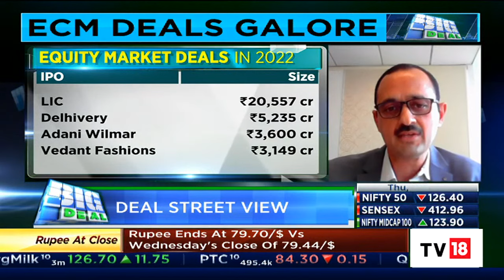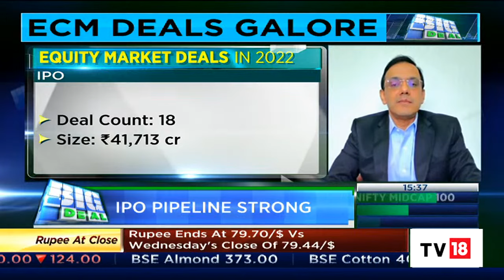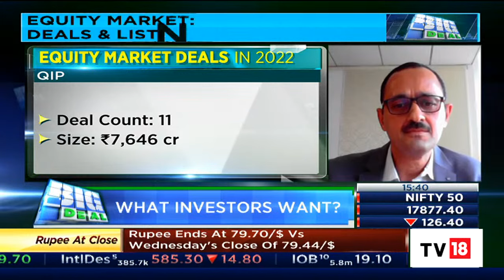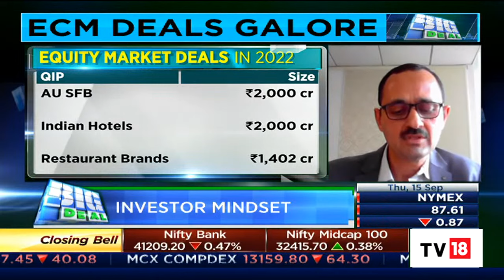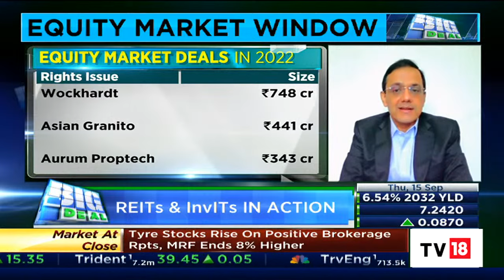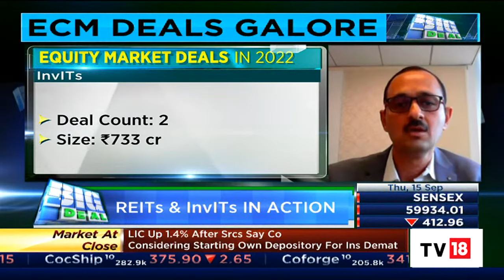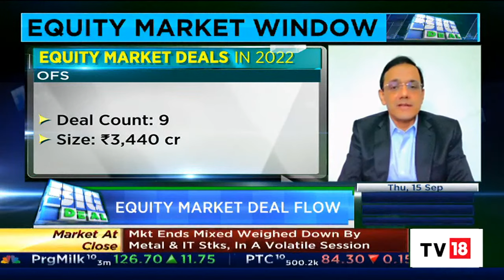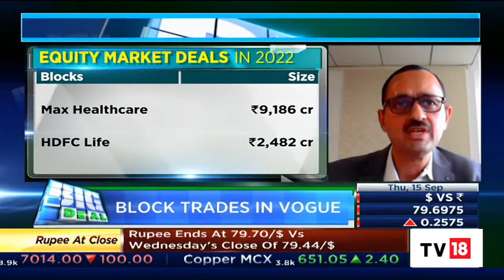In Conversation With Vivek Gupta & Salil Pitale On Equity Market Opportunity | Big Deal | EXCLUSIVE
Deal Street: Equity Market Opportunity. Catch Nisha Poddar talk to Vivek Gupta & Salil Pitale on BigDea about Equity Market's deals and listings.

n18oc_business